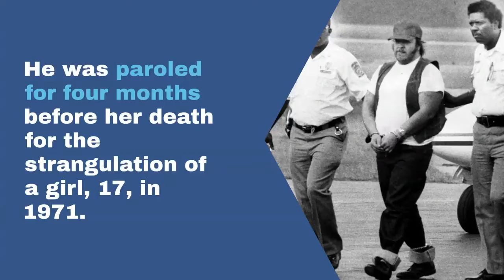Abolition of the death penalty will end an institution once 'part of the fabric of Virginia'